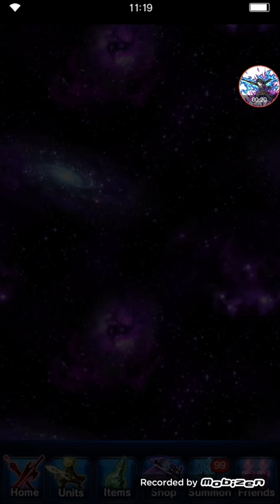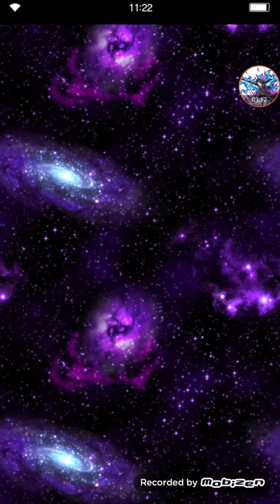FFBE Pulls KH Units✨ - The Force is with me 😏😎